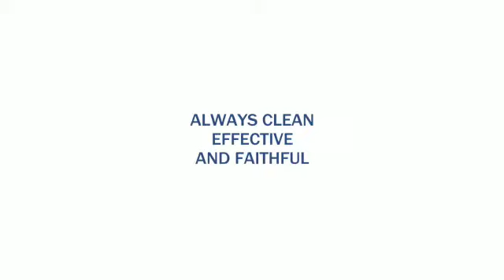Schwanen Garten_BAJA EAST Spring, Summer 2020